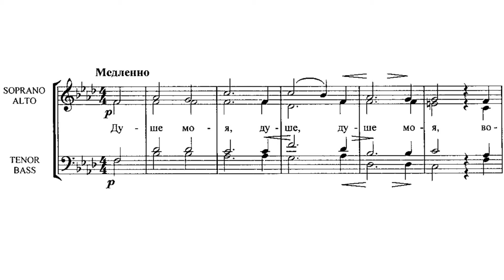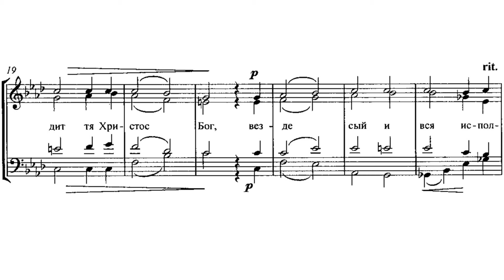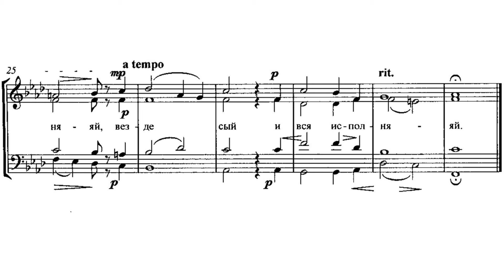«Душе моя» И. Денисова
«Душе моя»
муз. И. Денисова
кондак после 6-ой песни Великого канона Пр. Андрея Критского

Хор Минского Свято-Петро-Павловского собора
Регент - мон. Иулиана Денисова